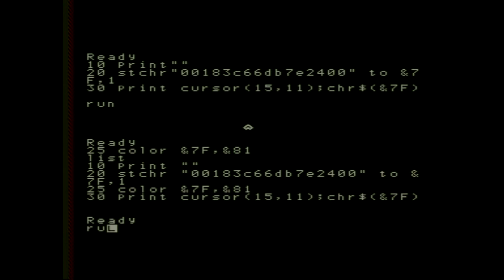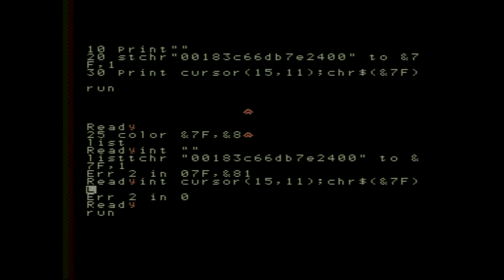Test of the Sord M5 on an XRGB-mini Framemeister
Testing the Sord M5 on the XRGB-mini Framemeister. See the companion blog post on Armchair Arcade for additional details.